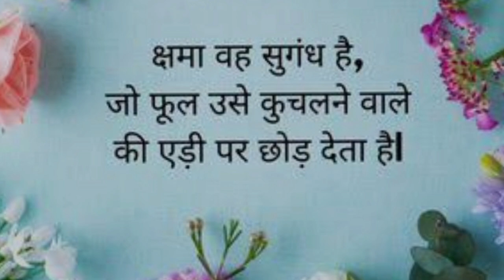Phool ka suvichar in hindi images | फूलों पर कुछ अनमोल सुविचार | Flower Quotes in Hindi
Shayari On Flowers - Amar Ujala Kavya - जब 'फूलों' से महके शायरों के ...
खुबसूरत फूलों पर कुछ अनमोल, सुंदर सुविचार - Flower Quotes in Hindi
anmol vachan download-अनमोल वचन | Motivational quotes in hindi
success, beautiful, flower, सफलता, सुन्दर, पुष्प, Hindi Thought, Image
phool ka shayari.
phool vala motivational Quotes in hindi.
खुबसूरत फूलों पर कुछ अनमोल, सुन्दर सुविचार.
7 thoughts on “खूबसूरत फूलों पर कुछ अनमोल, सुन्दर सुविचार”
ज़िन्दगी जीना कोई गुलाब से सीखे
अनमोल वचन.
फूल पर सुविचार
सुंदर जीवन , सुंदर सुविचार .
फूल और कांटे शायरी – तालमेल की कला
Life Quotes Status SMS in Hindi
ज़िंदगी तुझसे हर कदम समझौता
रिश्ते तितली जैसे
छोड़ो बिखरने देते हैं जिंदगी
हिंदी विचार (कमल वह फूल है जो हमें सिखाता है/कमल वह फूल है जो हमें सिखाता है)
हिंदी विचार (जीवन में इतना कमाओ कि जरूरत न पड़े/जीवन में इतना कमाओ के बेटों की)
हिंदी विचार (मनुष्य का असली चरित्र सामने आता है/मनुष्य का असली चरित्र तब सामने आता है)
हिंदी विचार (कुछ लोग मेरी नज़रों से गिर गए/ गिर गए कुछ लोग मेरी नज़रों से)
Flower Quotes in Hindi, Read Also Nature Quotes in Hindi,Save ...
खुबसूरत फूलों पर कुछ अनमोल, सुंदर ...